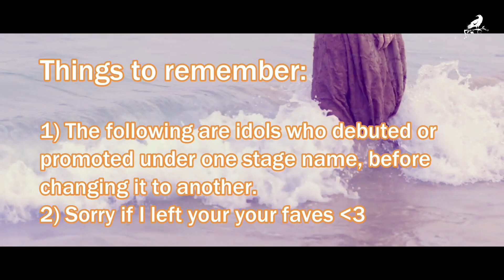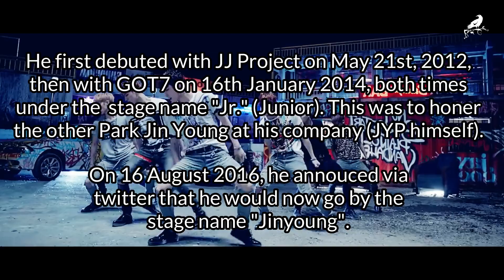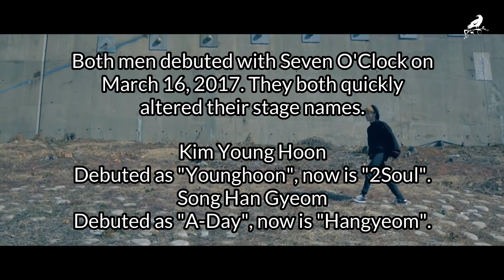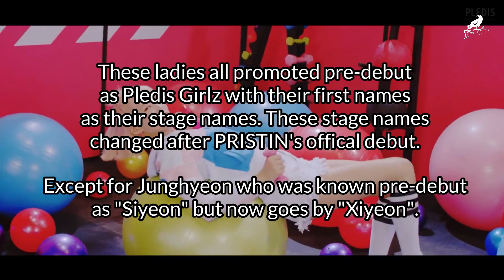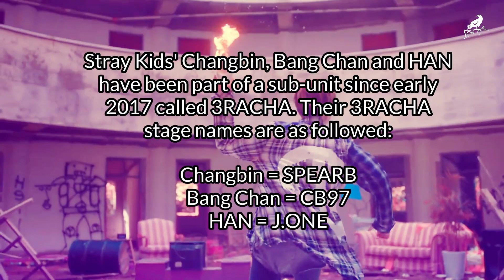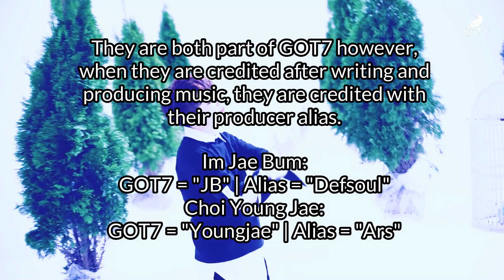k-pop idols who changed their stage name | BTS, EXO, GOT7, and MORE!